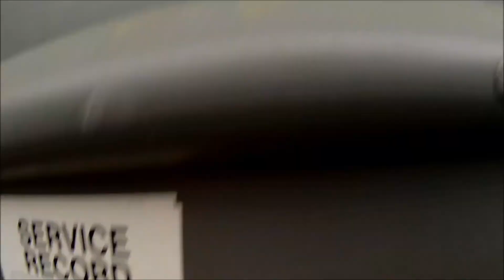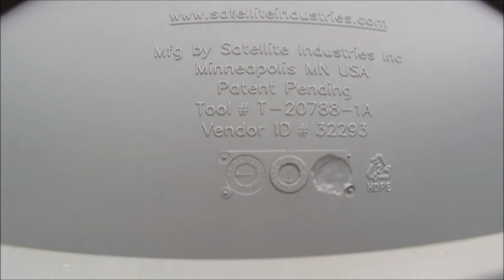Porta Potty Review Baseball Park Warning Really Nasty! - Rocky Mount, NC - May 10, 2018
This is a Porta Potty Review at a Baseball Park along with playground, Tennis Courts and Basketball court in the city of Rocky Mount, NC.  This is a single Advanced Portable Toilets in the corner of the park lot.  You could really begin to smell this as you get closer.  The toilet was gross, nasty and also filled with cups no toilet paper.  Gave this a big thumps down!